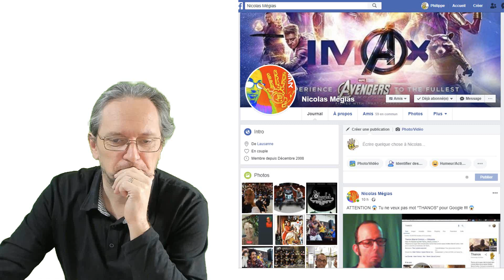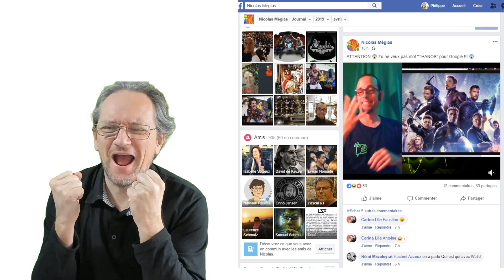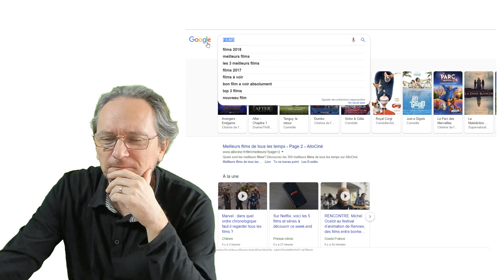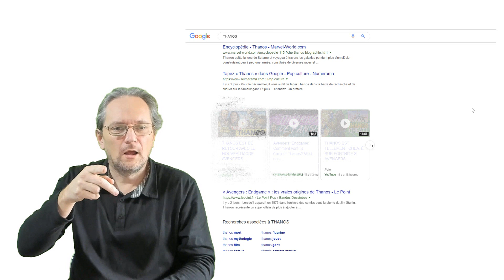Tapez « Thanos » dans Google